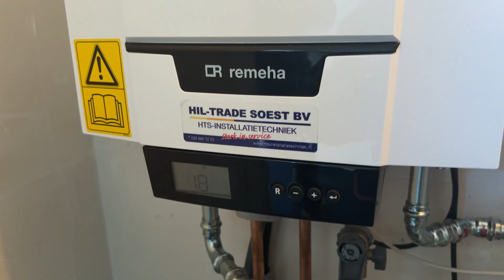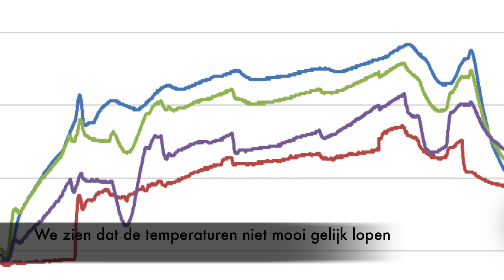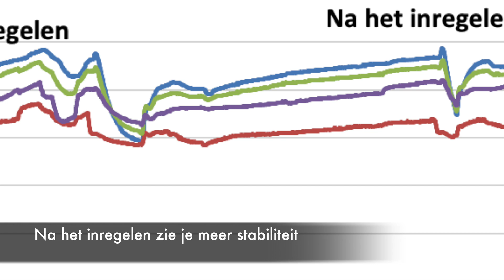Efficiënter verwarmen, slimmer besparen!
Wist je dat een verkeerd ingeregelde CV-installatie of warmtepomp onnodig veel energie verbruikt? Door waterzijdig in te regelen, krijgt elke radiator of vloerverwarmingsgroep precies de juiste hoeveelheid warm water. Dit zorgt niet alleen voor een gelijkmatige verwarming en meer comfort in huis, maar helpt ook om je energieverbruik te verlagen en de efficiëntie van je systeem te verbeteren!

In deze video laten we je zien hoe wij dit aanpakken.

📌 Meer weten? Neem contact met ons op!